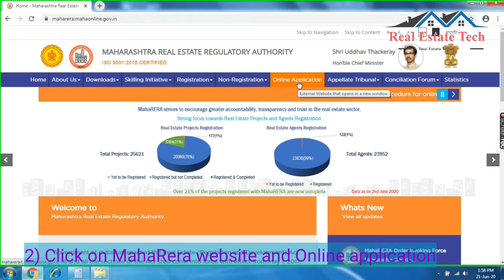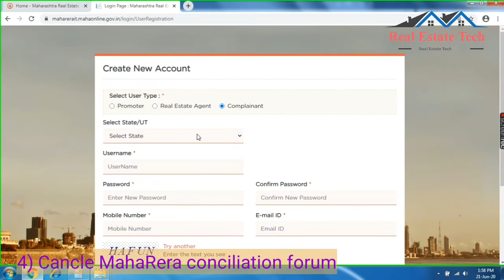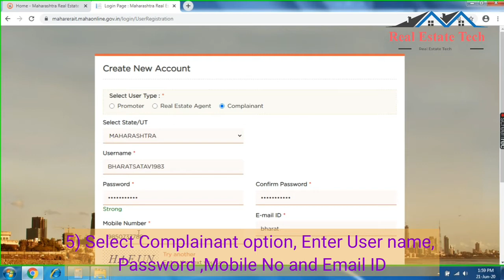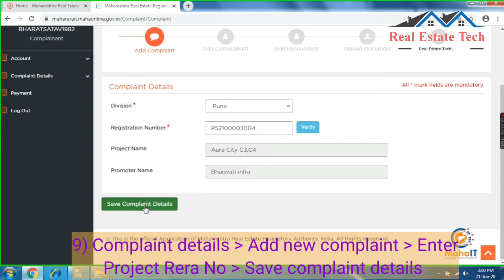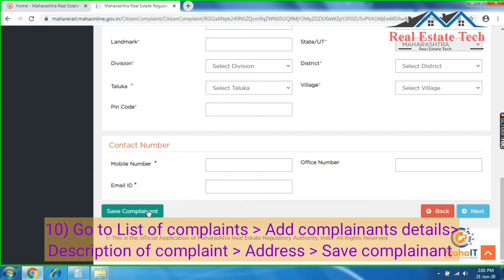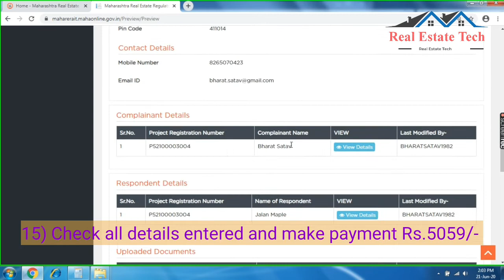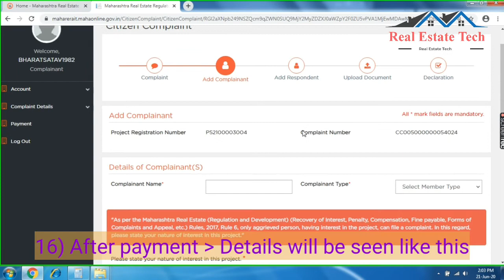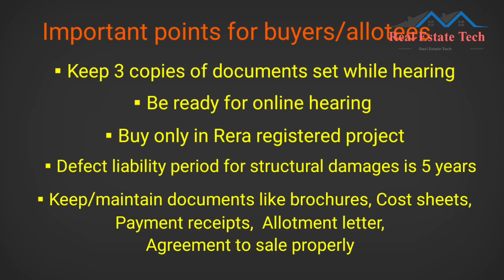How to file MahaRera complaint against builder ? Possession delay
How to file complaint with MahaRera at Own against builder ? Hindi
MahaRera me complaint kaise kare ?
You can See here
1) Reasons for MahaRera complaint against builder : 00:01 to 00:38
2) Procedure to lodge the complaint live process : 00:39 to 07:28
3) Important points to remember for MahaRera complaint : 07:29 to 07:39

You can also comment your doubts and queries.
Home buyer can  easily file hmaharera complaint following simple steps.
Maharashtra Real Estate Regulatory Act.
How to Register Complaints in RERA? (in Hindi)
How To File Complaint In 'MahaRERA', Gautam Chatterjee, Chairman, MahaRERA ?